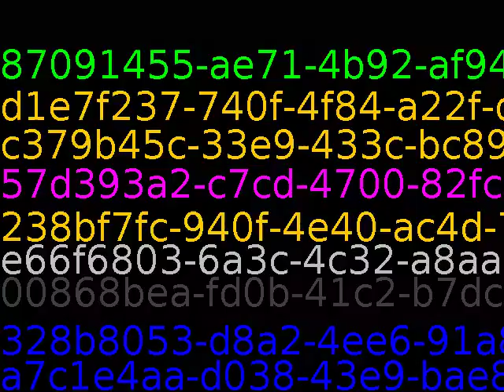What happens to the hole when the cheese is gone